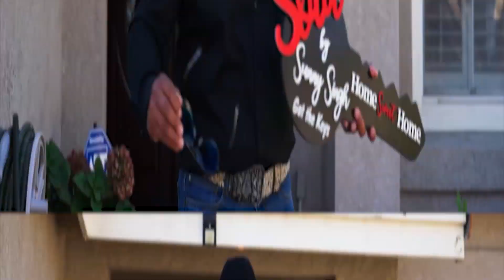Investing In Southern California Real Estate: Find The PERFECT Southern California Real Estate Agent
Are you thinking about moving to Southern California? Hey there, future homeowners and investors! It's Sunny Singh here, your go-to guide for investing in Southern California real estate and helping you find the perfect Southern California real estate agent. Whether you're buying, selling, or just thinking about dipping your toes into the real estate market in sunny Southern California, I've got you covered.
In today's video, I'll break down why it's crucial to pick the right realtor for your real estate adventures. I'll share insider tips on making the best choice for your investment and finding someone who really knows their stuff in the Southern California area. Remember, it's not just about making a transaction; it's about making smart, informed decisions that benefit you in the long run.
Choosing the right real estate agent can make or break your experience. That's why I emphasize investing in southern California real estate with a trusted partner and striving to find the perfect southern California real estate agent tailored to your needs. With the right support, you can glide smoothly through your real estate journey, making it not only profitable but also enjoyable.
If you're ready to take the plunge and maximize your investments in the Golden State, you won't want to miss this video. Stick around as I lay down the essentials for connecting with an agent who's as invested in your success as you are.
I’d love to help you make a smooth move to Southern California!
00:00 - Intro to Investing in Southern California Real Estate: Find The Perfect Southern California Real Estate Agent
00:48 - No. 1 Experience of a Southern California Realtor
01:12 - No. 2 Reputation and References for a Southern California Realtor
01:35 - No. 3 Effective Communication with Your Southern California Realtor
01:53 - No. 4 Negotiation Skill of a Southern California Realtor
02:19 - No. 5 Marketing Strategy by a Southern California Realtor
02:49 - No. 6 Professional Credential of a Southern California Realtor
03:24 - No. 7 Trust in Your Southern California Realtor
03:47 - No. 8 Accessibility and Availability of a Southern California Realtor
04:18 - No. 9 Fee Structure Explained by a Southern California Realtor
04:45 - No. 10 Tech Savvy Southern California Realtor
05:20 - Wrap up to Investing in Southern California Real Estate: Find The Perfect Southern California Real Estate Agent
🤔Thinking of moving to Southern California?
If you want to know everything about living in Southern California, then subscribe▶ and tap the bell🛎 for notifications so you can be the first to know about the current market in Southern California.😁

We get calls and emails every day from people just like you, looking for help in making their move to Southern California and we absolutely love it.😍 Whether you are moving in 7 days or 70 days, give us a call☎, shoot us a text📝, or send us an email📨 so we can help you make a smooth move to Southern California.